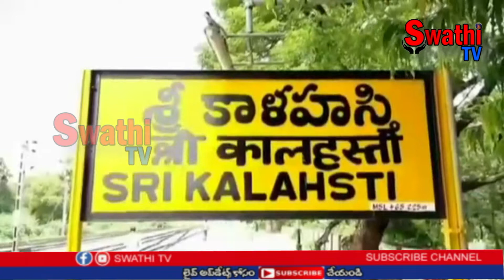శ్రీకాళహస్తి పట్టణంలోని ది కాళహస్తి కో -ఆపరేటివ్ పాల సరఫరా సoఘo మహాజన సభ సమావేశం శివాని కల్యాణా మండప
రసాబాస గా ముగిసినా  ది-కాళహస్తి కో-ఆపరేతీవ్  పాల సరఫరా సoగo మహజాన సాబా సమావేశం.

చిత్తూరుజిల్లా ..శ్రీకాళహస్తి

శ్రీకాళహస్తి పట్టణంలోని ది కాళహస్తి కో -ఆపరేటివ్ పాల సరఫరా సoఘo మహాజన సభ సమావేశం శివాని కల్యాణా మండపంలో జరిగిందీ  ఈ కార్యక్రమానికి ముక్యా  అడితిగ స్తానిక MLA బియ్యపు మధుసూదన్ రేడ్డి పాల్గోన్నారు. స్వగతం పలికినా కో-ఆపరేటివ్ చైర్మన్ మునిరాజానాయుడు పాలకవర్గ సబ్యులు.
ఈ కర్యక్రమంలో పాల సరఫరాను చేసే పలువురు రైతులు తమ ఆవేదనని వేక్టమ్ చేశరు తమకు కిట్టు బాటూ దరాను కల్పించాలినీ ఆవులకు ఇన్సూరేన్స మరియు పశువులు అనారోగ్యంగా ఉన్నపుడు సOప్రాదించడానికి డాక్టర్ అందుబాటులో ఉండటం లేదుఅనీ  ఆవేదనను  వేక్టమ్ చేశరు.
కో-ఆపరేటివ్ చైర్మన్ మునిరాజా నాయుడు మత్త్లడుతు సోసైటీ అబీరుద్దీకీ చలా క్రుషి చేసనునీ సోసైటీ అభిరుద్దీకీ 6 కోట్లానుండి 10 కోట్లా వరకూ అవతుoదినీ అదీ సద్యO కాదని ప్రబుత్వం 2కోట్లు సహయం చేసిందని కాని సోసైటీకీ కవల్సిన అంతా స్తలం లేదుని గత ప్రబుత్వం అదికారుల ద్రుస్టికి  చలా సార్లు తీసుకోని వేళ్లనుఅనీ  చేప్పారు. ఈ ప్రబుత్వంలో ఐన సోసైటికీ తగిన స్తలం కేటాయించాలిఅనీ ప్రబుత్వంని కోరారు...

అనంతరం MLA బియ్యపు మధుసూదన్ రేడ్డి మత్త్లడుతు  రైతులకు గిట్టు బాటూ దరకు అందిస్తముఅనీ పశువులకు ఇన్సూరేంస్ కల్పిస్తామని  క్ సోసైటీకీ  సమబంధించిన లేక్కలూ  త్వరలోనే తేలుసుకునీ సోసైటీని అభీరుదీకీ క్రుషి చేస్తానుని ఆయనా హామీ ఇచారు